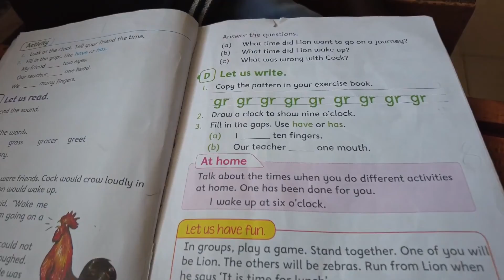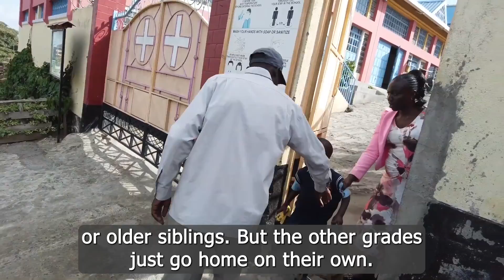Maggie Minute: A Day at Maisha Mapya Learning Center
Maisha Mapya Learning Center provides a bridge between hope and despair for the children living around the dumpsite of Nakuru, Kenya.
Take a peek into a day of school for these children.

You can ensure that a child has education, meals, and community support to thrive.